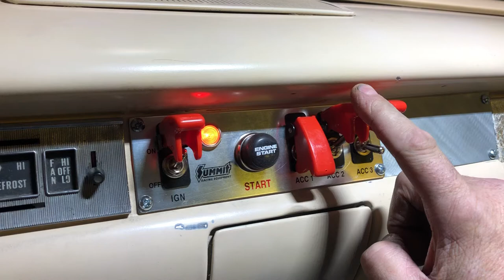Summit racing switch panel in gasser